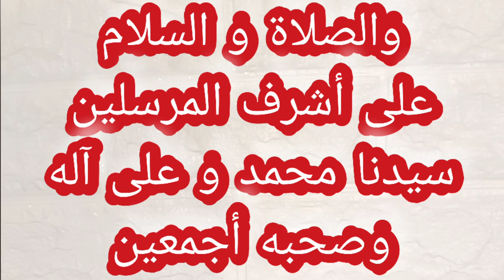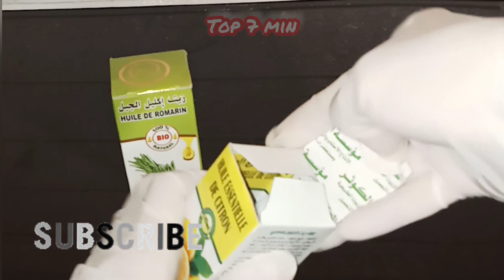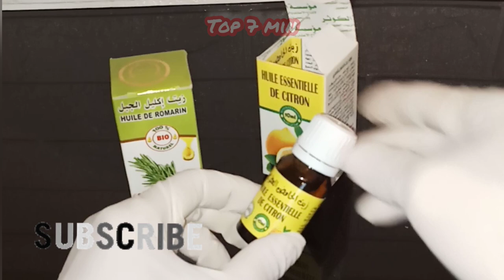ازالة البطن 🤰 كيف تتخلص من دهون البطن في 7 أيام | تنحيف البطن || ازالة الكرش | HD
كيف تتخلص من دهون البطن في ليلة واحدة | تنحيف البطن , ازالة الكرش
كيف لكم التخلص من دهون البطن؟
لدى كل واحد منا بعض الدهون في البطن، حتى من يمتلكون بطونا مسطحة. وهذا طبيعي، لكن الكثير من هذه الدهون قد يؤثر على صحتك بشكل أكبر من الدهون الأخرى.
 مشاكل في الأيض.
4 وصفات مجربة و مضمونة  و فعالة لتنحيف البطن و تخسيس الجسم

الطوابع الزمنية:
0:00 الصلاة على النبي
 0:30 وصفة خل التفاح
3:40 عشبة سنا المكي (سنا حرام )
6:27 زيوت التخسيس (للتدليك و تفتيت الدهون )
9:00 طريقة تنحيف البطن (نحت البطن )
10:30 خل التفاح و زيت الليمون المركز (زيت الحامض العطري )
TOP 7 MIN :
3 عادات تخلصك من دهون كرشك تخسيس البطن وازالة الكرش في 7 ايام بدون رجيم حتى لو كبيرة ومدلدله
مشروبات صحية لتنزيل دهون البطن
تخسيس البطن وازالة الكرش : أفضل طريقة للتخلص من الكرش نهائيا .
تخسيس البطن وازالة الكرش
وسائل التواصل الإجتماعي :
حِرف إبداعية في 5 دقائق على موقع يوتيوب
أسرار الجمال الطبيعي
كوب واحد بعد الإفطار في3 أيام يذيب دهون الكرش وشحوم الجوانب للحصول على بطن مسطح في رمضان/تخسيس سريع
أسرار الجمال
كوب يوميا بعد الإفطار يذيب الكرش وشحوم الجوانب نهائيا
وصفتي المجربة لتنحيف البطن في أسبوع واحد فقط مجربة و فعالة% 100
شد البطن بسرعة
تنحيف البطن بسرعة بدون ريجيم او تمارين
 التخلص من الكرش بعد الولادة  بسرعة
التخلص من دهون وشحوم البطن بسرعة
شد ترهلات البطن بسرعة
تنحيف البطن بسرعة
تخسيس الوزن بسرعة
البادنجال الطازج للتخلص من البطن بسرعة
الليمون لتنحيف البطن
الليمون للتخسيس
الليمون للتنحيف
الليمون للقضاء على شحوم ودهون البطن بسرعة
وصفة لإزالة البطن بسرعة
وصفة للتخلص من البطن مجربة
شد البطن بعد الولادة بسرعة
تمارين لشد البطن بعد الولادة
البادنجال لإنقاص الوزن
التفاح للتنحيف بسرعة
التخلص من البطن
إزالة انتفاخ البطن
إذابة شحوم البطن بسرعة
اذابة دهون البطن بسرعة في رمضان
شد منطقة البطن بسرعة
التخلص من البطن في يوم واحد
تخسيس سريع لمنطقة البطن
إنقاص الوزن
التخلص من الوزن الزائد بسرعة
وصفة مجربة للتخلص من الوزن الزائد
التخلص من الوزن الزائد بمنطقة البطن
شد ترهلات البطن
تمارين تساعد على شد البطن
د حسن التازي لشد البطن
التخلص من الوزن الزائد بعد الولادة
التخلص من الوزن الزائد بالكرش
 ازالة الوزن الزائد بمنطقة الاراف والمؤخرة والساقين
تسمين الوجه بسرعة
زيادة الوزن وتنحيف البطن
تخسيس البطن بالليمون
التخلص من البطن في 10 ايام
شفط الدهون من البطن
شفط الدهون من البطن وزرعها في المؤخرة
٠تخسيس البطن بالتفاح
تخسيس البطن بالبادنجال
دحسن التازي لشفط البطن
دحسن التازي لشد ترهلات البطن
زرع دهون البطن في المؤخرة
إزالة البطن للرجال
التخلص من البطن للرجال
تمارين رياضية لإزالة البطن
التخلص من البطن
التخلص من الوزن الزائد في
صباحيات 2m لإزالة البطن
اسباب انتفاخ البطن
 تنحيف الخصر بسرعة
التخلص من الوزن
نصائح أطباء لتنحيف البطن
نصائح أطباء
أطعمة  تساعد على التخسيس
أغذية تساعد على التخلص من البطن
بطن مشدود بسرعة
التخلص من البطن بعد الولادة الطبيعية
إزالة البطن بعد الولادة القيصرية
التخلص من البطن في 3أيام
تخسيس البطن في اسبوعين
تنحيف البطن في شهر واحد
ازالة البطن
شد البطن في يوم واحد فقط
شد البطن في اسبوع واحد فقط
فى 3 ايام فقط تخسيس البطن والجوانب والارداف تفتيت دهون الكرش لا تمارين ولا ريجيم احصلى على جسم منحوت
إزالة دهون البطن
تخسيس البطن
تمرينات شد البطن
وصفة تخسيس سريعة
إزالة الكرش
إزالة البطن
مشروب  سري، تخسيس البطن وإزالة الكرش دهون البطن،فقدان الوزن
تخسيس البطن بسرعة
إزالة الدهون
إزالة البطن
إزالة دهون الذراعين
إزالة دهون الجانب
تخسيس البطن وإزالة الكرش في 3أيام تذوب دهون البطن مهما كانت الكرش كبيرة جدا ومدلدله
شد البطن بسرعة
تنحيف البطن بسرعة بدون ريجيم
تنحيف البطن بسرعة تخسيس الوزن بسرعة
إزالة انتفاخ البطن
إذابة دهون البطن بسرعة في رمضان
تمارين تساعد علي شد البطن
بدون رجيم
وصفة سحرية
الأماكن المترهله
بطن مسطحة ,
 قنبلة التخسيس
للتخسيس و التنحيف
izalat albatne bisor3a
izalate alkarche
tanhif lbatne fi ramadan
تخسيس البطن في رمضان
إزالة الكرش في رمضان
تخسيس الوزن في رمضان
تخسيس الجسم في رمضان
حمية دايت
ريجيم في رمضان
إزالة الكرش عند الرجال في رمضان
تخسيس بدون ريجيم او رياضة
تخسيس في رمضان
إنقاص الوزن في رمضان
طرق للتخلص من الكرش
كيف تتخلص من الكرش بوصفات طبيعية ؟
نتائج برنامج الديتوكس
كيفية التخلص من الكرش ؟
 الديتوكس